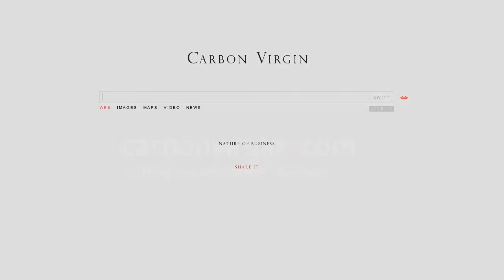MANILA - SEA LEVEL RISE